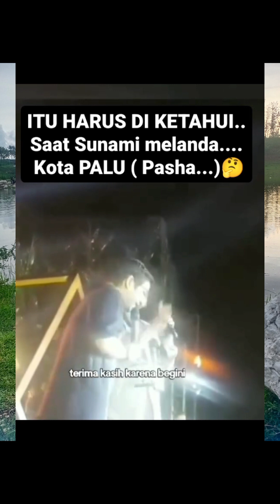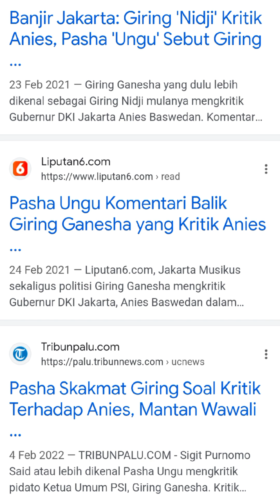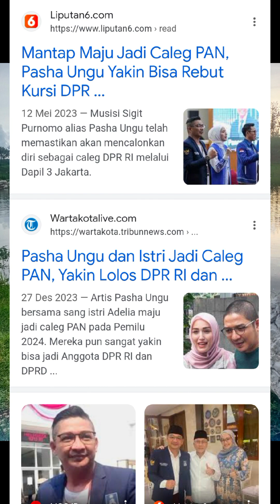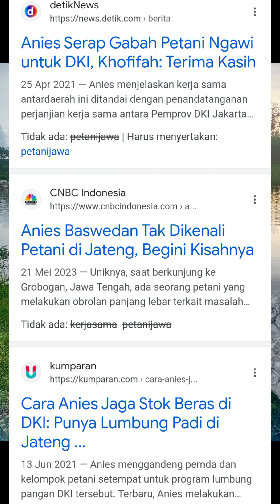Anies Baswedan dan Tsunami Palu